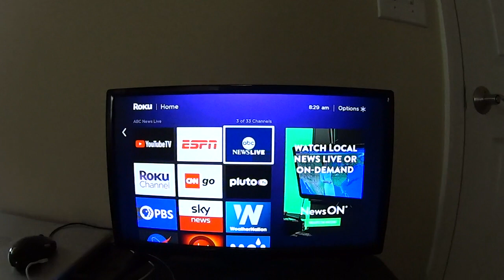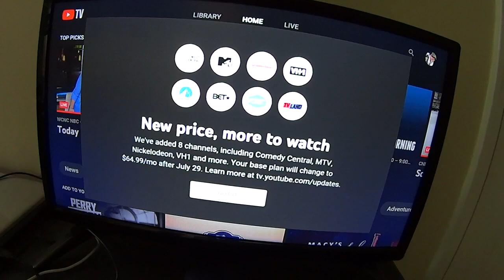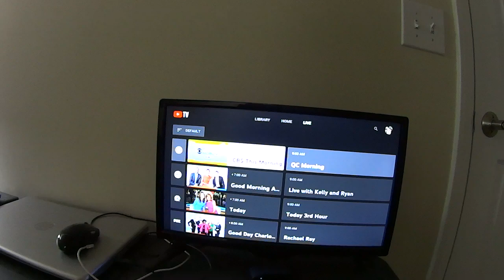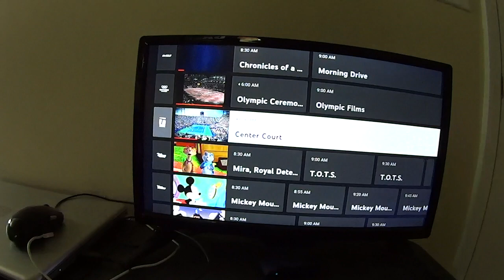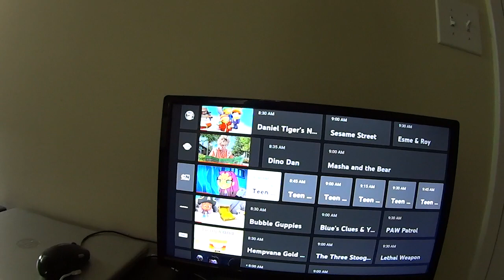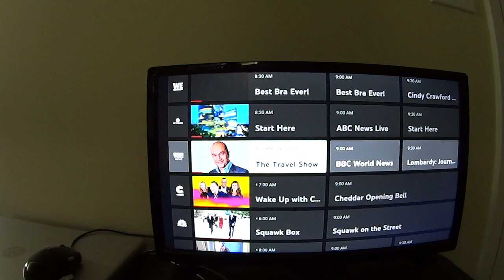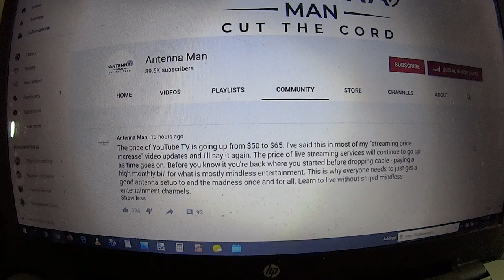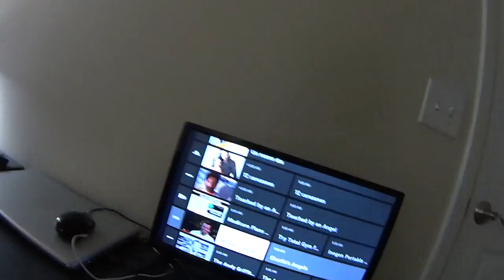YouTube TV Hikes Price To $65, Becoming More Like Over-Priced Cable TV Service That You Dropped